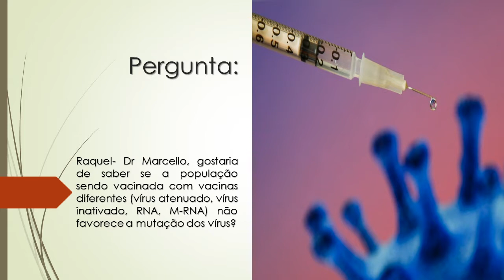Vacinas diferentes | Vírus atenuado, vírus inativado, RNA, M-RNA | Favorece a mutação dos vírus?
Raquel- Dr Marcello, gostaria de saber se a população sendo vacinada com vacinas diferentes (vírus atenuado, vírus inativado, rna, m-rna) não favorece a mutação dos vírus?